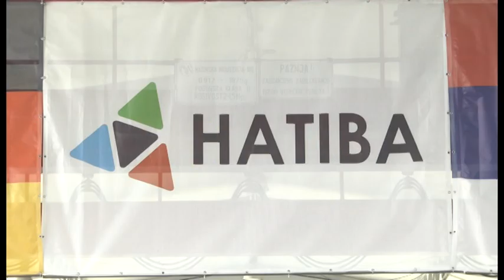U Knjaževcu je otvorena fabrika nemačke kompanije Hatiba